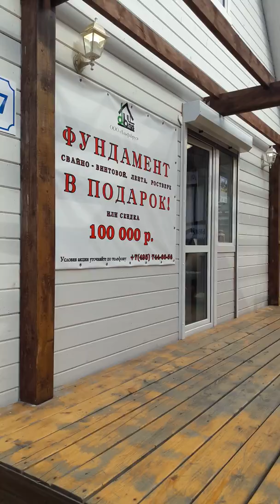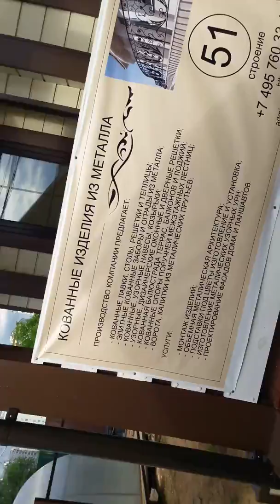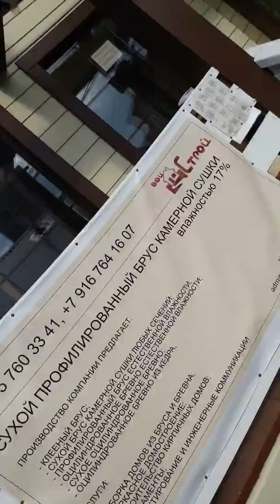Ruskiy dacha v mockva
Mockva